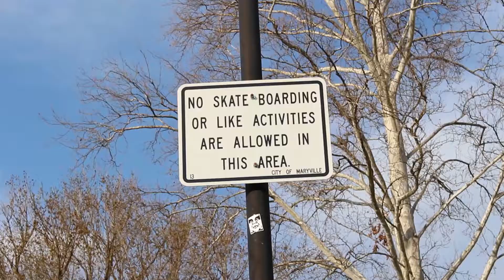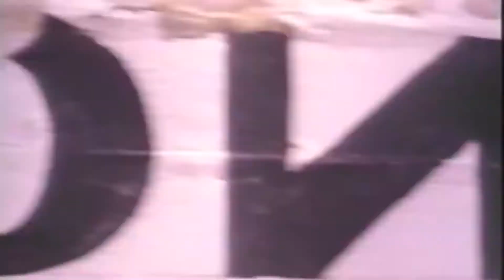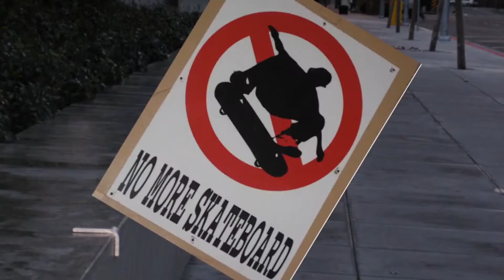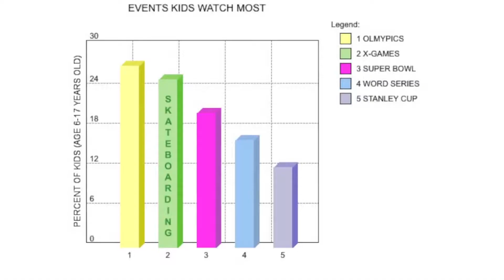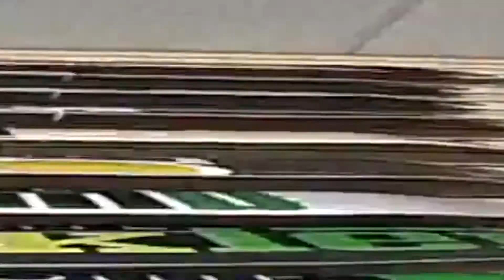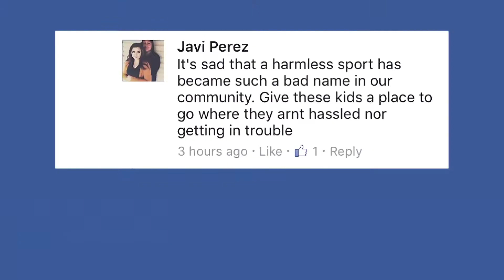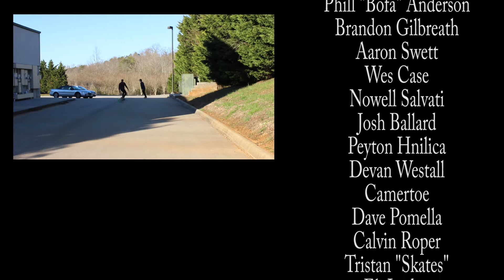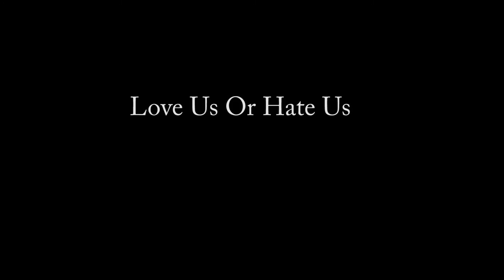WE SKATEBOARD. A Skateboarding Documentary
A Film By:

Javi Perez & Kyle Byrd

Appearances:

Phill "Bofa" Anderson
Brandon Gilbreath
Aaron Swett
Wes Case
Nowell Salvati
Josh Ballard
Peyton Hnilica
Devan Westall
Camertoe
Dave Pomella
Calvin Roper
Tristan "Skates"
Eli Jordan
Ryan Fountain City
Tom Hoebeke

Special Thanks:

Dave Pomella
Nowell Salvati
Kyle Byrd
Eli Jordan
Wes Case
Brandon Gilbreath
Phill Anderson
Aaron Swett
The Perez Family
DJI
Canon
Adobe
Ella Ruggles
Pstcc

Voice Over:

Javi Perez & Cole McCarthy

Footage Provided By:

Javi Perez, Cole McCarthy, Kyle Byrd, Joe Anderson, Thrasher Magazine, Stacy Peralta

Images Provided By:

Thrasher Magazine Thecityofmaryville.com Drugsinc.com Freeimagery.com & Skateboarder Magazine

Musice Provided By:

Argofox
PurpleFogSound

AKnewGod -
Indifferent

SkateMontage
Skateboard History:

Velesco - Cloud 9
M83 - Tomorrow is the day
Rocking Action- days

Thank you everyone who was a part of this video.

Bring a Skatepark to Maryville!